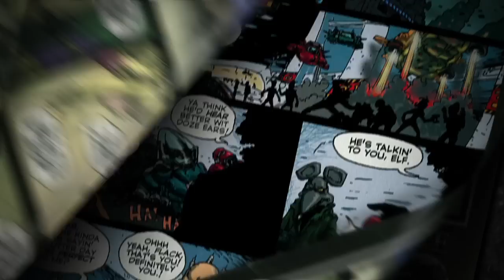Create or Else: Cliff Galbraith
Hey you Rat Bastard! Ever wonder what it's like to have too many ideas all the time? That's the life of a tortured comic book guy. Toon world meet social political citizen Cliff Galbraith who's survived Hollywood's sadists and his own past success as the creator of the 80's Saurus icon. Before there was a Barney, before there was a Jurassic Park, there was Partyasaurus, Shopasaurus, Rockasaurus and hundreds of other Sauruses.